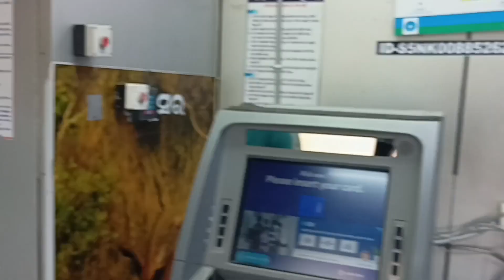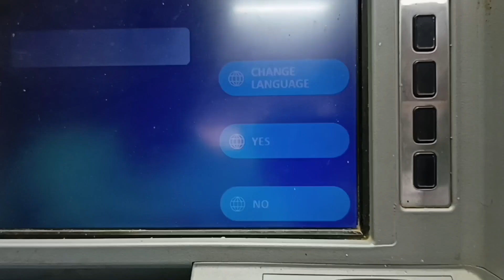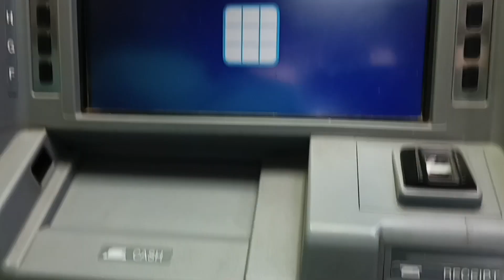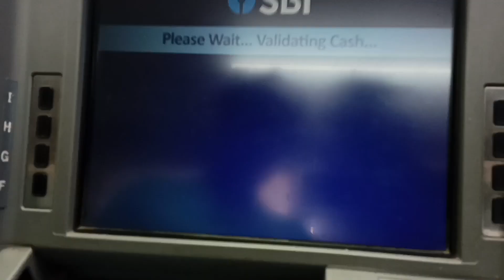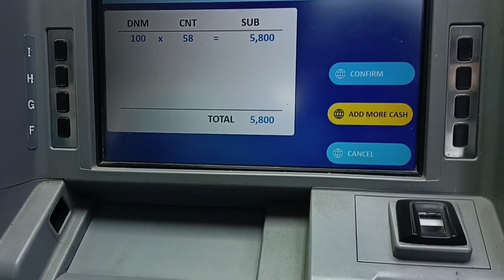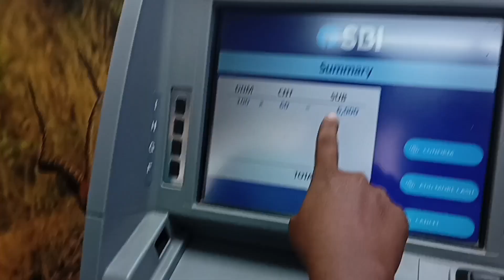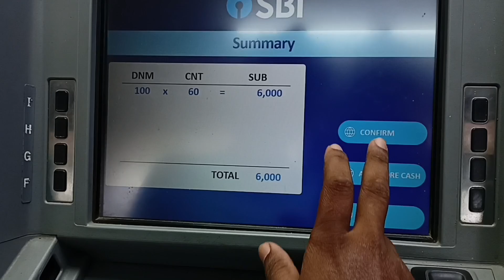SBI ATM Machine se Paise Kaise Jama kare | SBI ATM deposit limit 2023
Sbi atm me paise kaise jama kare atm card se
Atm me paise kaise daale
SBI ATM se paise kaise jama kare 2022
cash deposit on sbi atm machine
how to cash deposit on sbi account using atm machine
ATM machine se account pe kaise cash deposit karte hain
ATM se paise kaise jama karen
How to deposit money on your sbi bank account using ATM machine
atm se cash deposit kaise kare
how to deposit rupees using sbi cash deopsit machine
एटीएम से खाते में पैसे जमा करना सीखें,
How to cash deposit from ATM machine
how to deposit money
machine se paise kaise jama kare
CDM se paise kaise jama kare
Cash deposit machine se paisa kaise jama kare
how to deposit money in atm
how to deposit money in bank
how to deposit money in sbi atm
without card
how to deposit money in binance
how to deposit money in atm in tamil
how to deposit cash in sbi atm
how to deposit cash in atm machine
how to deposit cash in atm
how to deposit cash in bank
how to deposit cash in hdfc atm
how to deposit cash in icici atm machine
how to deposit cash in axis bank atm
how to deposit cash in pnb atm machine
how to deposit cash in sbi atm without card
how to deposit cash in cdm malayalam
atm me paise deposit kaise kare
pnb atm me paise deposit kaise kare
atm me paise deposit kaise kare bank of india
hdfc atm me paise deposit kaise kare
atm me paise deposit kaise kare union bank
atm me paise deposit kaise kare bank of baroda
uco bank atm me paise deposit kaise kare
atm me paise deposit kaise kare kotak mahindra bank
atm me paise deposit kaise kare axis bank
hitachi atm me paise kaise deposit kare